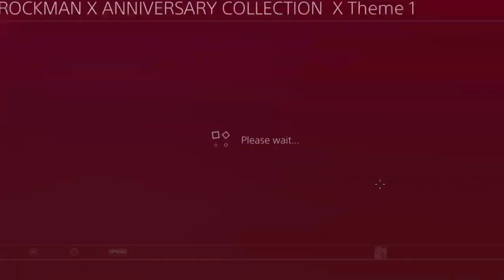ROCKMAN X Anniversary Collection PSPlus PS4 Theme [JAPAN]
SOCIAL
PSN: Aaron_bush_96
Steam: Dr4gonkiller96
Xbox live: Dr4gonkiller96
Minecraft: Dr4gonkiller96

Non PS4 Gameplay on Windows 10 recorded with Fraps/Bandicam
PS4 Themes: Third-party Remote-play App
PSX: ePSXe
Gameboy: Visual Boy Advanced